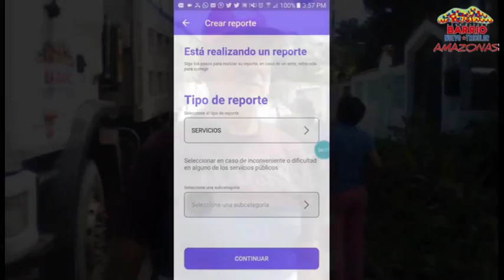Spot BNBT Julio Gómez Comuna Libertador II VenApp 1x10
Desde la Urb San Enrique, Comuna Libertador II en la ciudad de Puerto Ayacucho, el Sr. Julio Gómez nos brinda su testimonio para Barrio Tricolor...